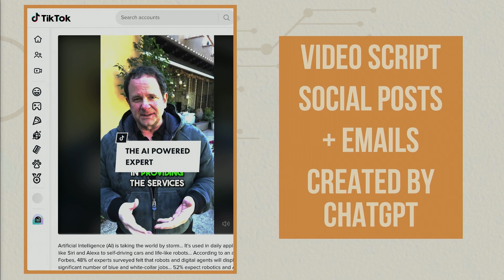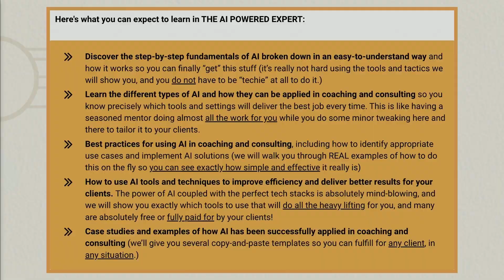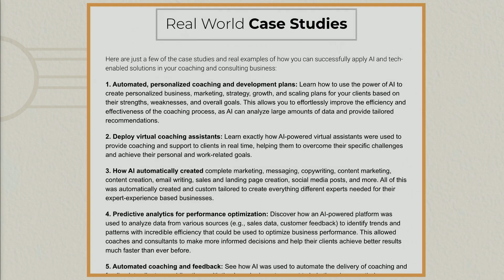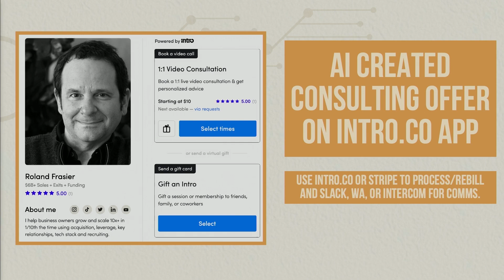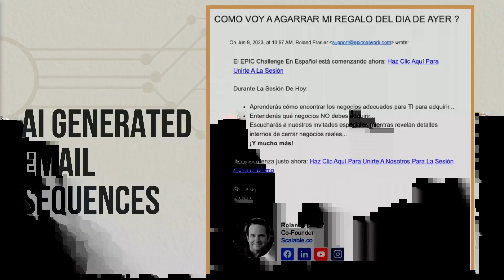The Power of AI: A New Era of Business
Get ready to harness the power of artificial intelligence as we discuss eleven unique strategies for scaling your business with AI. Discover how content created with AI can help you drive leads, increase the lifetime value of your customers, and streamline your operations.

We share our experience of designing a course exclusively with AI and generating impressive sales in just seven days.Listen in as we examine the application of AI in creating programs that educate your customers, analyze Amazon reviews, and craft engaging social media posts and videos.

We also discuss how you can use AI to expand your reach, breaking language barriers with translation tools like DeepL and Rask. Hear about our experiments with Chat GPT  to generate simulated dialogue.

Finally, we'll walk you through the process of using AI for book creation, automated content creation, and even automating market research. Tune in to this enlightening conversation to learn how you can leverage AI to drive business growth and efficiency.

Highlights

"Content marketing is one of the best ways to get more leads and customers."

"You don't have to be in it at all and it creates really good videos... Virtual influencers is, to me, the next awesome place that things are going so that you can create videos by you without you being there."

"The cool thing about what you can do with AI is you can get rid of the friction. The friction that stopped you from writing the book that you know you need to write. The friction that stopped you from creating all of the videos that you should create."

Timestamps

00:00: Introduction
02:08: Creating Courses
03:45: New To Ai
05:45: Analyzing Product Reviews
07:36: Leveraging Ai